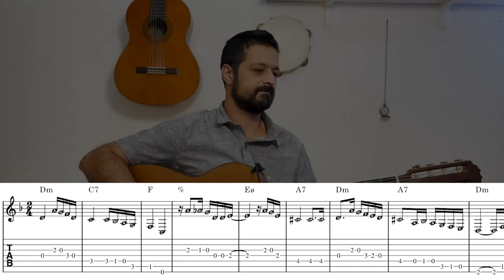Noite Ilustrada - Pot-Pourri - Toalha de Mesa - 1ª música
-  NÃO CLIQUE  -

-  Dominando Arpejos e Escalas no Violão 6 e 7 Cordas  -

 ❤  Instagram.com/josemirandaviolao
👍  Facebook.com/josemirandaviolao

★ ★ ★ Ajude o canal a continuar vivo ★ ★ ★

★  Para aulas, shows e workshops entre em contato. ★

➤ link do canal:
Youtube.com/josemiranda